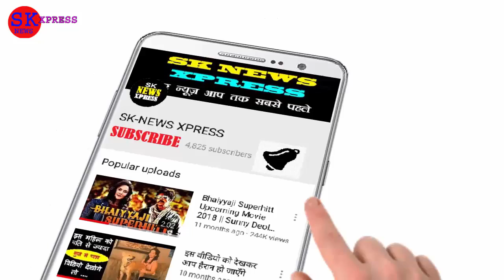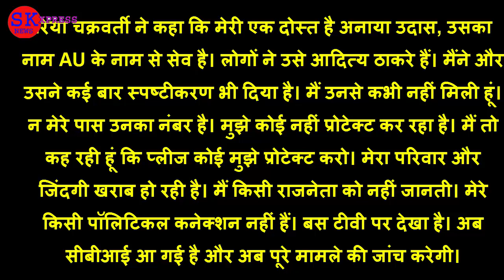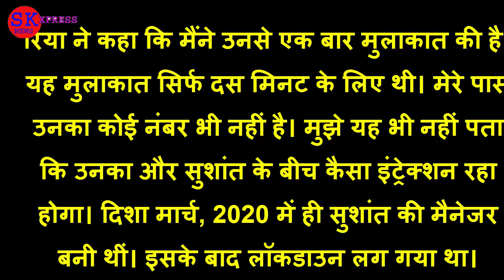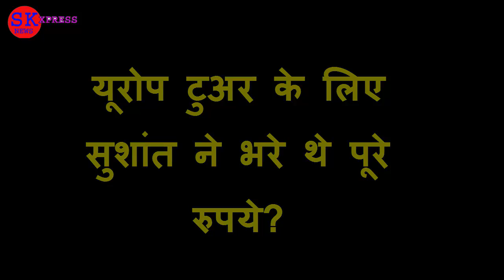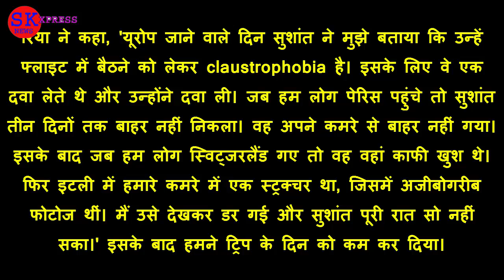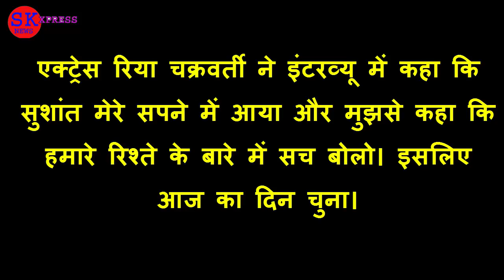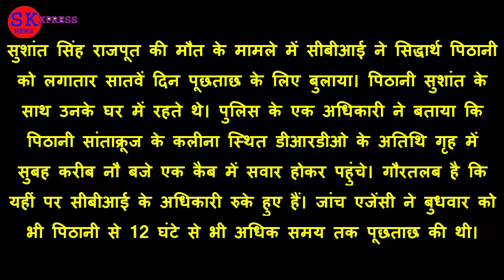Rhea Chakraborty Interview Live Updates !! Rhea Chakraborty Interview Top Quotes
Rhea Chakraborty Interview Live Updates !! Rhea Chakraborty Interview Top Quotes ! Top Quotes of Rhea Chakraborty's Interview

Top Quotes of Rhea Chakraborty's Interview:
​It is extremely hurtful from someone (Sushant's father) going through a loss this big. I loved his son, looked after him. At least have humanity. If not for me, for him.
It is really difficult. I and my entire family is going through scrutiny. There's a mob outside my gate. My dad, the watchmen, people in the building. What are you doing to my family? Why can't you wait for results to come? We have faith in the system. That is why we are alive, else would have committed suicide. My father served in the army for 25 years.
I have never spoken to a dealer or taken drugs in my life. I am open to a blood test. Anything I say will be misconstrued. The Pandora's box has been opened by his family. I wanted his memory to be pristine. He smoked marijuana and I tried to control him, to stop. My family's mental health is being destroyed.
They (allegations) are completely baseless. Never took a single rupee. I am being probed by the Enforcement Directorate. His bank statements are in public domain. We had a company where we were equal partner.
The Mumbai Police were extremely harsh, the Enforcement Directorate was harsh and so will be the CBI. I want the truth to come out but not by targeting me. As much as I want to know the truth, why is no one talking about his sister Neetu who was with him that week? If he was unwell, why did she leave?
My WhatsApp chats are out there. They were only given to agencies. My friends' numbers are being flashed on TV. That's why I decided to speak up. The one-sided narrative is destroying my family. The Enforcement Directorate wants to know the financial details. I am willing to cooperate with everyone. All I ask for is a fair trial. You are breaking down a simple, innocent, middle-class family.
​I still cannot believe it (that he died by suicide). He was absolutely the best guy and beautiful person I have ever met. He wanted to do charity. He was the greatest boyfriend ever. He looked after me. He always advised me. I was proud of him, of how much he has achieved coming from a small town. We bonded over this. Since I am also an outsider and have grown up all across India. Our relationship was like a fairy tale. Yes, we had problems.
Showik (brother) and Sushant shared a lot of common interests. He was like an elder brother to Showik. If Sushant was interested about something, he would tell my brother to read about them. When Sushant wanted to launch the AI company, he was giving us assignments. We started it as equal partners. None of the projects came to life, unfortunately. There was no agenda. He had 150 dreams. One was to provide free education to children and start an AI company.
Honestly, even in January 2020, he had asked me to leave. The explanation was that he was moving to Pawna. Then he asked me to come back and I did. In June, he was planning to move to Coorg. This time as well I thought he would call me back. He messaged but did not ask me to come back. I was upset. So I blocked him. I was completely broken. No message of wanting me back. It was rare. He would always want me back. His sister was there. I thought that they will be comfortable without me. I felt may be he did not want me.
I feel the MeToo allegations are what started the pressure. He believed someone was behind it. He used to refer to the people as 'them'. I don't know who they are. He believed someone was behind Sanjana Sanghi.
It is a difficult industry. The ups are up and the downs are really low. Certain things affected him and his mental health. One of them was the Me Too allegations that were later cleared up. He is not that kind of a guy. He was the most respectful person. His co-star Sanjana Sanghvi was not clearing it up. He thought it was part of a larger nexus by Rohini Iyer - his 'friend'. I have told this to the police and Enforcement Directorate.
There were top-notch doctors. They gave him prescriptions. He stopped taking them in January. When Cursee sent prescription later, he didn't take. If I was controlling him, why would I let him stop taking the medicines? Poison him? It is the most pathetic allegation. I really want to know and want to know if there was foul play. I want justice for Sushant. I want to know what transpired in that last one week.
 Person going through it feels misunderstood. In Sushant's case, I don't understand why he would do this. His condition had worsened in the lockdown. Contrary to what people think, people who are depressed can laugh.
​He was in touch with his family all through the Europe trip. He got in touch with father from Italy and Vienna. I had told them in November about medications and doctors. But they left in the middle of the night. We had a troubled relation when his sister tried to grope me in the middle of the night. I wanted him to be with his family because it was a big issue.